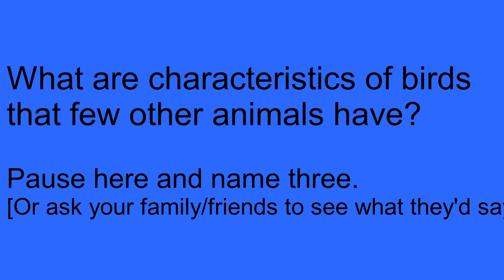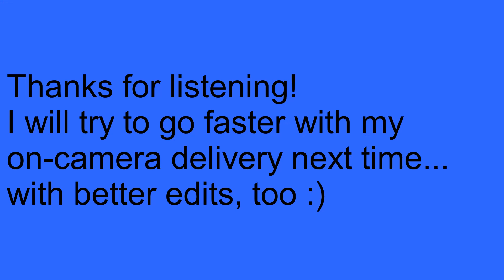characteristics of birds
NSCI 107. I list twelve characteristics that most birds share but that most other animals do not.